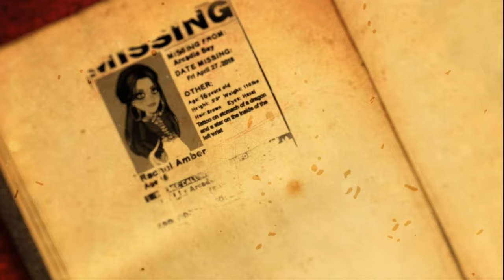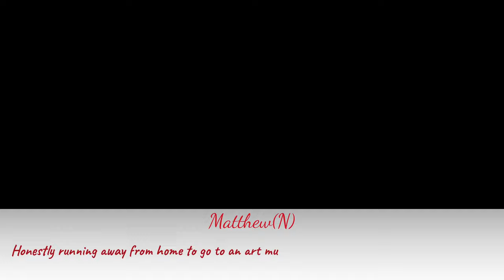Life is Strange - // S.1 // Ep.8 // |MSP Series| [Remake] (15+)🦋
Episode Synopsis 📋
-Nathan, Victoria, and friends begin preparing to get back at Matt. meanwhile, Matt trains with his guardian angel and takes a trip down memory lane.

server

📲Social Media📲

MSP USA: calebt1223
MSP UK: CalebMSP
Chapters 📖
0:00 Tv Rating
0:10 Previously
1:28 Intro
2:23 Episode
29:28 Outro
💻📽🎞🎶 Editors Used🎶 🎞📽💻
MediBang Paint Pro
Camtasia 2024
iMovie 2024
✮🎭🎬 The Cast of LIS🎬🎭✮
Matthew- calebt1223
Skylar- Short Movies"
Olivia- N0N3
Jason- Mujhekuchnahishaye
Chloe- Smile because you can3
Victoria- BraveQueen 14
Nathan- ZoranSwags!
Taylor- (Floare de colt)
Courtney- jessluvcool
Rachel- yasmin701
2:23 - 4:06
4:08 - 6:36
6:41 - 9:02
9:04 - 11:17
11:19 - 14:49
14:15 - 17:30
20:03 - 21:10
21:13 - 23:23
23:26 - 25:19
25:35 - 26:50

➳I have no rights on any of the backgrounds